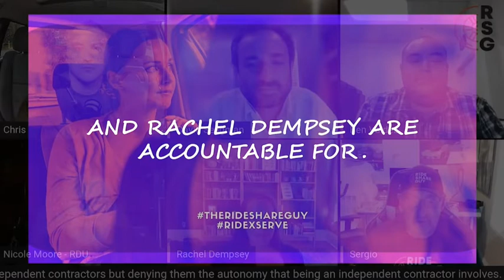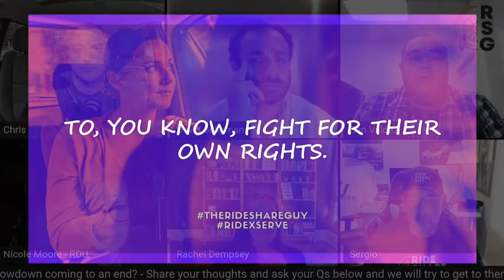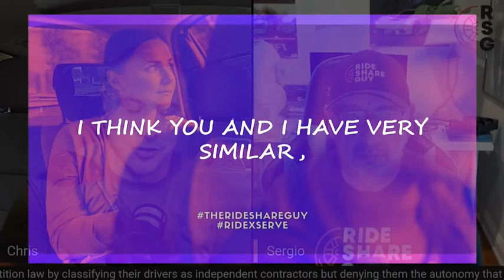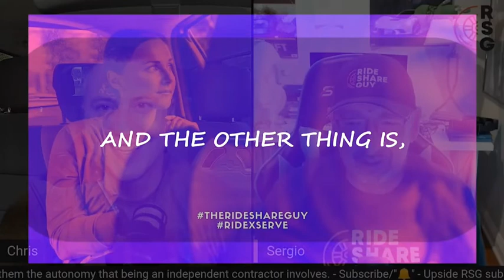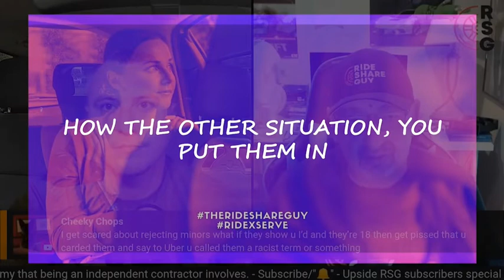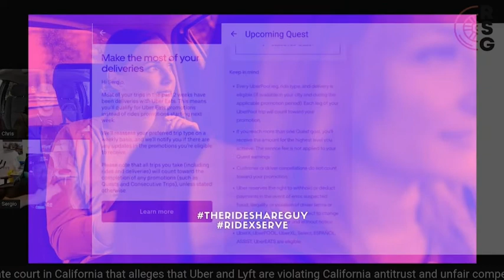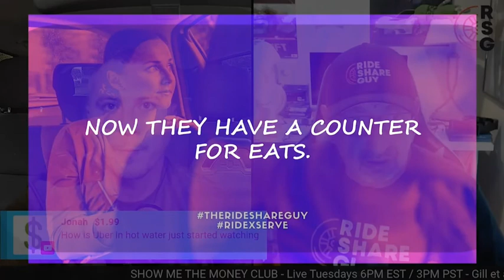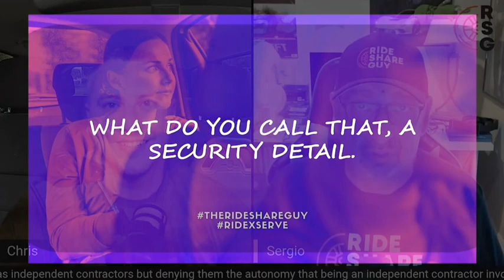Uber & Lyft News [full episode]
aacreation911,
Uberlawsuit,
ShowMeTheMoneyClub,
UberLyftNews,
Ridersafety,
ridexserve,
therideshareguy,
Uberdriverapp,
dailyubertips,